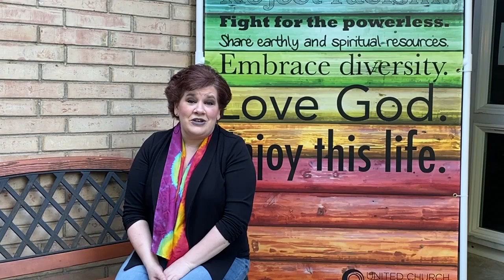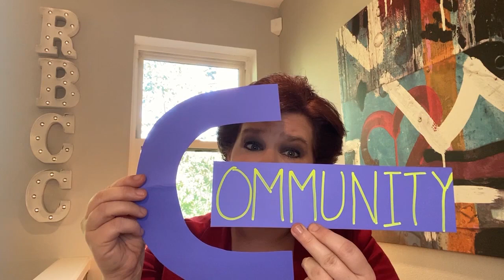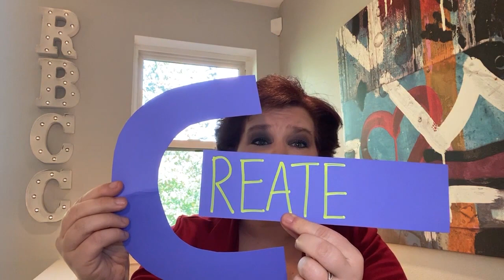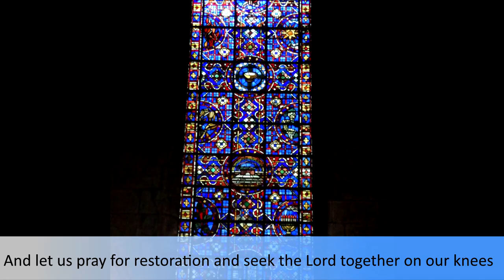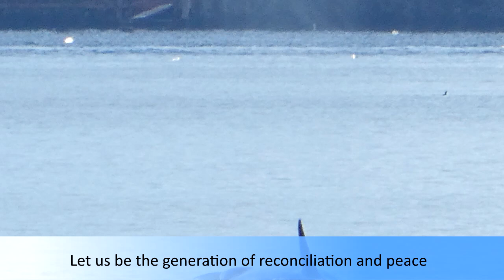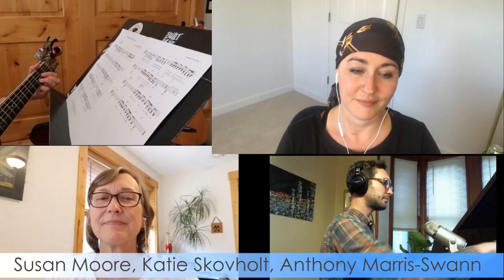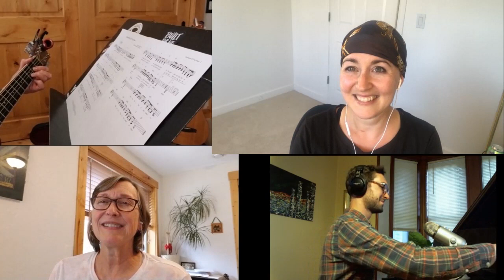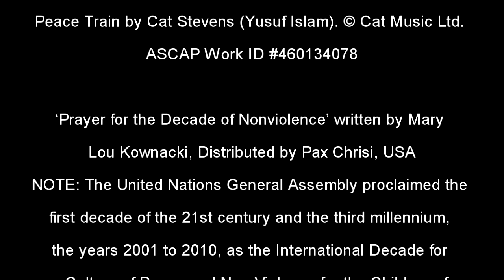August 23, 2020 Sunday Service - Beatitudes 7 of 8 (10:15am)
Welcome to Richmond Beach Congregational Church!  This is the 7th of 8 weeks of the beatitudes:
"Blessed are those who are persecuted because of righteousness,

Thank you to our streaming “cast” today:
Rev. Dr. Paul Ashby, Pastor
Staci Schulmerich, Director of Faith Formation for Children and Youth
Anthony Marris-Swann, pianist and vocals
Susan Moore, guitar and vocals
Katie Skovholt, music director and vocals
Guest Musicians: Linda Srb, vocals and keyboards
Melissa Hart and John Kim, offering
RBCC Choir Voices:
Choir 1: Teena Littleton, Katie Skovholt, Jan Stewart-Thomas
Choir 2: Heather McLaughlin, Cyndi Thomsen, Anna Sterner
Choir 3: Lee Craig, John Lawson, Colleen McKenzie
Choir 4: Jim Civarra, Cliff Olmsted, Dan Thomsen
Behind the Scenes:
Cliff Olmsted & Anthony Della Giustina, video editing
Dan Thomsen, chair, Worship Board
Amanda Fuentes, Office Manager

Music Copyright Information:         RBCC UCC CCLI License #2962573

When Stars are in the Quiet Skies by Charles Ives.
Dona Nobis Pacem, commonly attributed to Mozart. Public Domain.
The Reconciliation Song by Buddy Owens, Claire Cloninger, and Morris Chapman. © 1995 Universal Music - Brentwood Benson Publishing (Admin. by Brentwood-Benson Music Publishing, Inc.), Juniper Landing Music (Admin. by CURB | Word Music Publishing), Curb Word Music (Admin. by WC Music Corp.). CCLI Song # 1680497
Instruments of Your Peace by Deby Dearman and Kirk Dearman.

‘Prayer for the Decade of Nonviolence’ written by Mary Lou Kownacki, Distributed by Pax Chrisi, USA

NOTE: The United Nations General Assembly proclaimed the first decade of the 21st century and the third millennium, the years 2001 to 2010, as the International Decade for a Culture of Peace and Non-Violence for the Children of the World. This followed resolutions about the International Year for the Culture of Peace and the International Day of Peace.